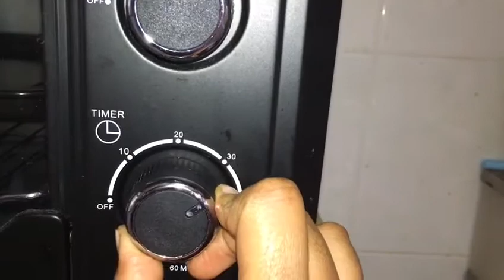Eggless Vennila Cup Cake|simple and Easy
Hi Everyone
This recipe very tasty and easy to prepare
Children’s will like to eat
This is  perfect for sugar cravings